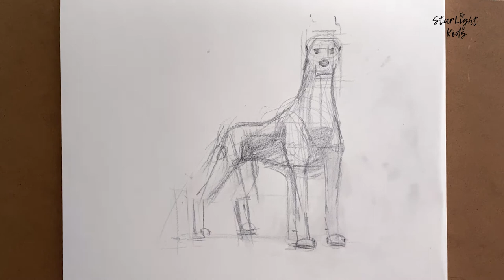Doberman Pinscher Dog Drawing | How to Draw a black dog | Pencil Sketch Animals, Cool Animals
How to draw a Doberman Pinscher Dog